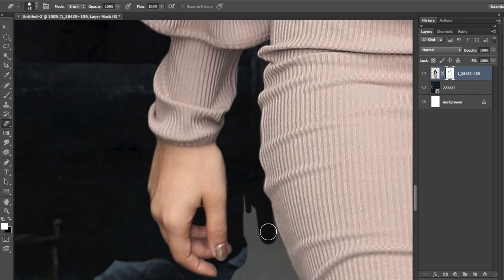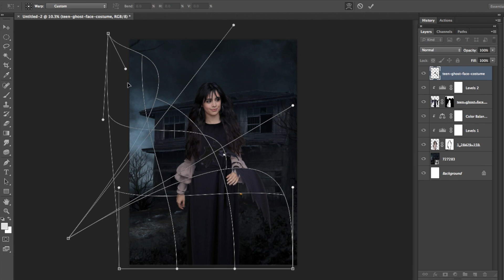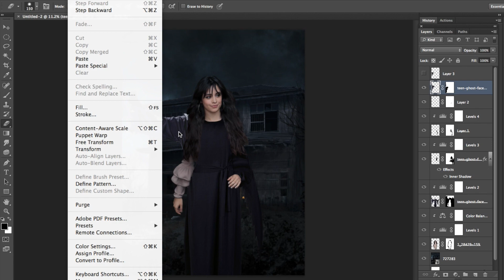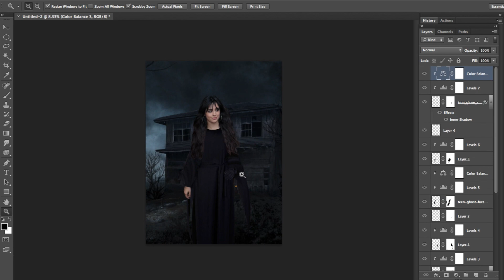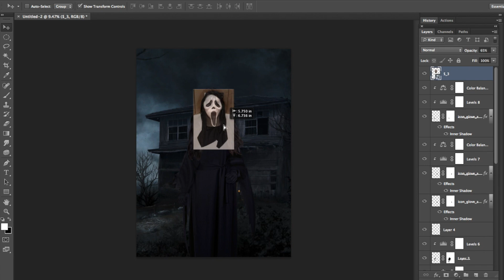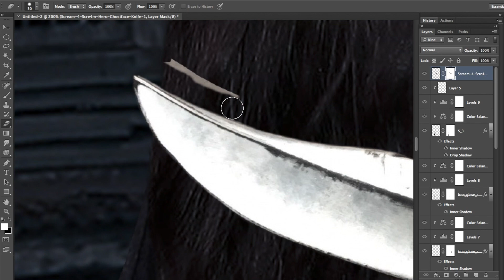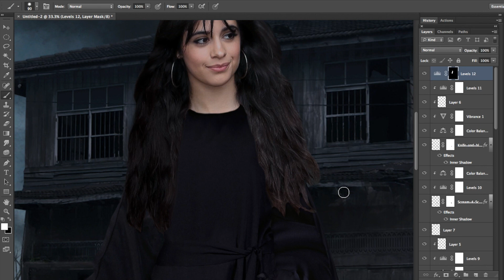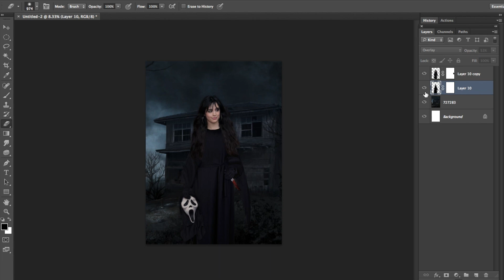TRANSFORMING CAMILA CABELLO INTO GHOSTFACE - SPEED ART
Time lapse video of a photoshop of Camila Cabello as Ghostface in the movie "Scream." Slow it down to receive a sort of "tutorial"